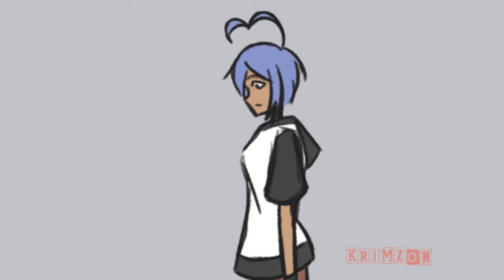Standalone Animation Practice: Toon Bendy Jumping into Hope's (OC) Arms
Animation practice with toon Bendy from "Bendy and the Ink Machine" game jumping itno the arms of my original character from my series "Pandora's Box"!

Programs:
 • Edit: Cyberlink Power Director 17
 • Screen Recorder: OBS Studio and/or IbisPaint (via Phone)
 • 2D Animation/Illustration: Clip Studio Paint Ex